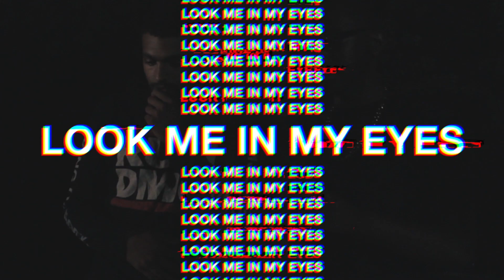ESCO x AL'96 - LOOK ME IN MY EYES (OFFICIAL MUSIC VIDEO)